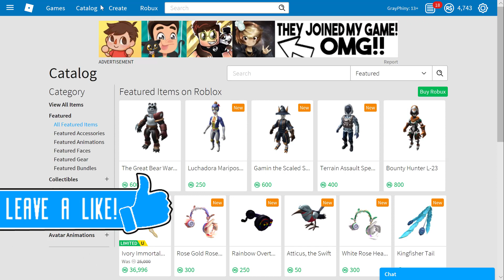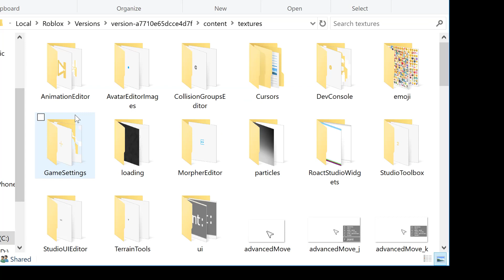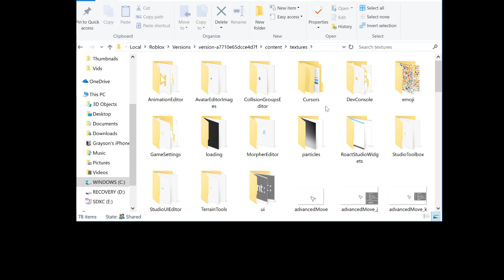HOW TO GET FREE FACES ON ROBLOX! (2018)*WORKING*